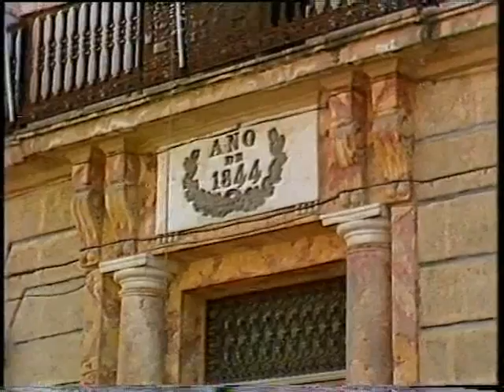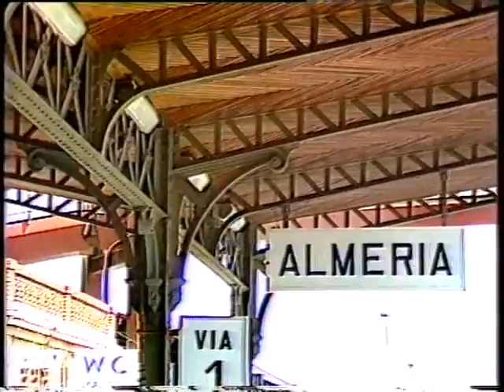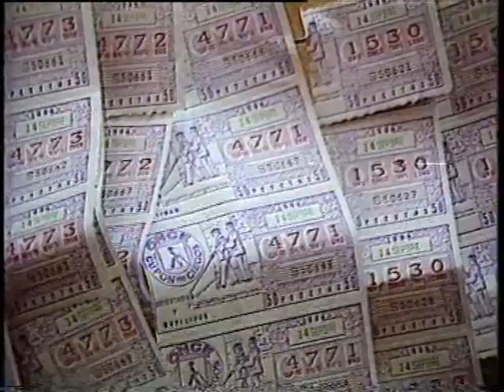ARQUEOLOGÍA INDUSTRIAL EN ALMERIA 1984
Documental que intentaba poner en valor el rico patrimonio arqueológico industrial de Almería. Patrocinado por la Diputación, a través de un taller itinerante, fue llevado por toda la provincia para la concienciación social de su importancia. Tanto el documental como el taller, fue dirigido por Ana Martínez Marín. Muchas de las personas, parajes y construcciones que aparecen han desaparecido, o sufrido una significativa transformación.
La recuperación del maltrecho máster de edición en Umatic-HB  por parte de Toto Cano ha supuesto también una labor arqueológica de lo que constituye el primer vídeo industrial producido y dirigido por almerienses, del que tuve el privilegio de formar parte de su equipo.